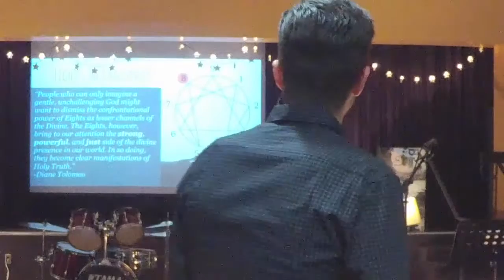Enneagram 8's and 9's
Pastors Colby and Kate Martin continue to explore the ways in which the Enneagram can be a helpful tool for both self-knowledge and growth. This sermon focuses on the ways the Eights and the Nines uniquely display what it means to be human.